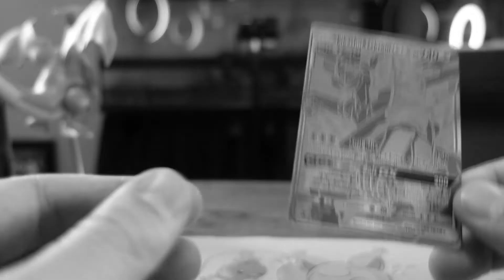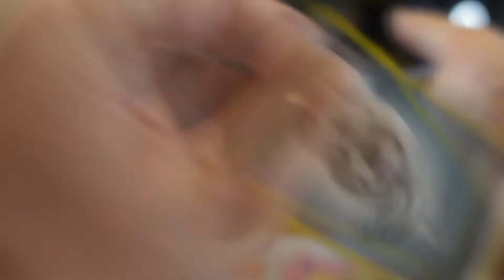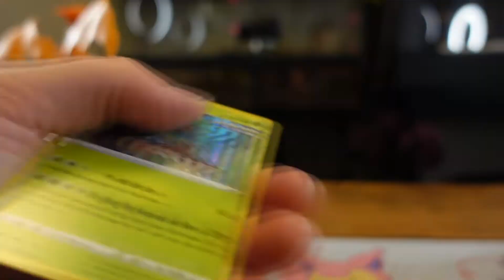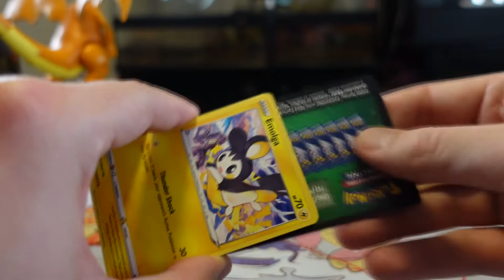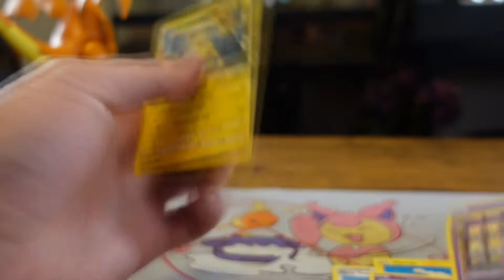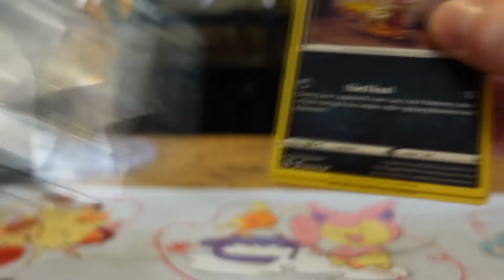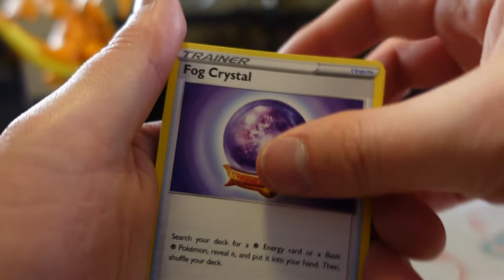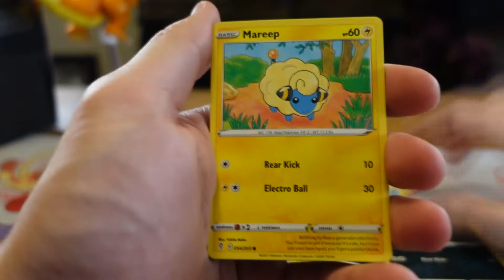Pikachu & Zekrom GX Premium Collection Box Featuring Tyku Soju PT. 2